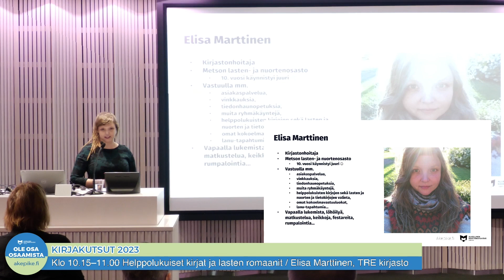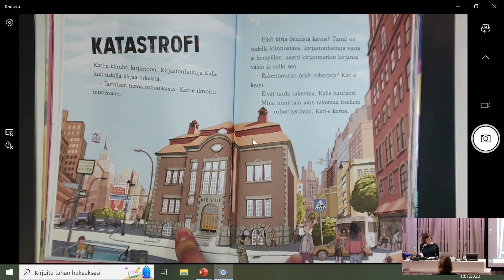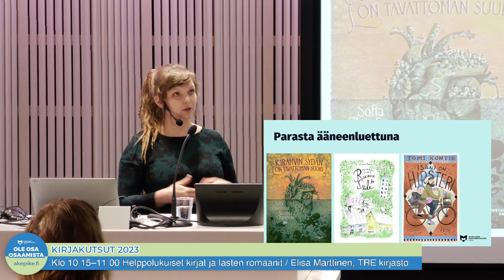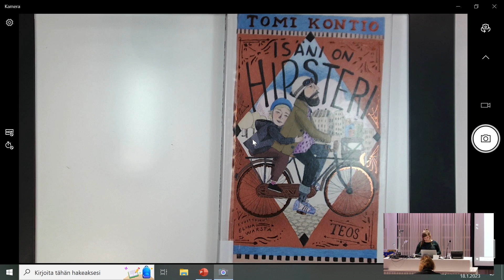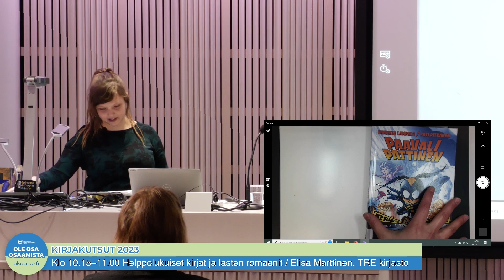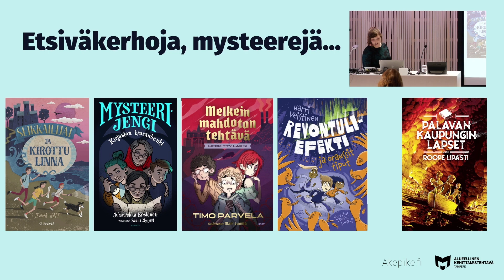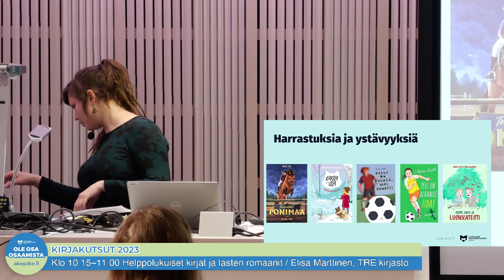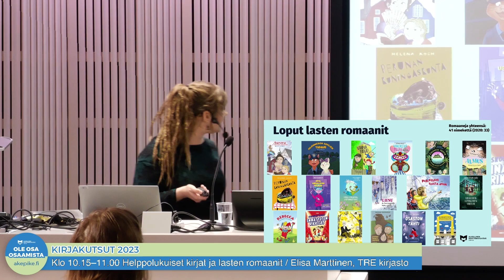Elisa Marttinen: Helppolukuiset kirjat ja lasten romaanit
Tallenteella Elisa Marttinen kertoo lasten helppolukuisista kirjoista ja lasten romaaneista. Tallennne oli osa Kirjakutsut 2023 -koulutuspäivää. Koulutuksen järjesti Tampereen kaupunginkirjaston alueellinen kehittämistehtävä eli akepike.